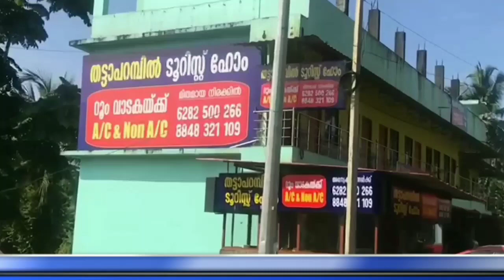കുണ്ടംതടത്തിൽ കാറുകൾ തമ്മിൽ കൂട്ടിയിടിച്ച് 4 പേർക്ക് പരിക്ക്